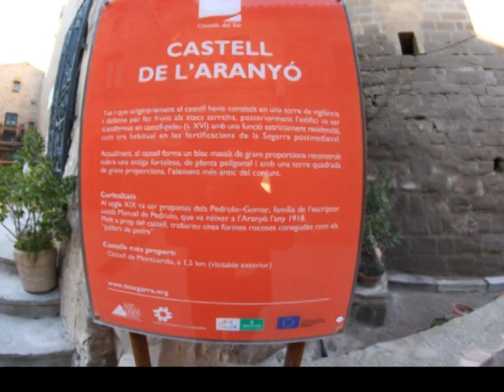Panorámicas de El Aranyó